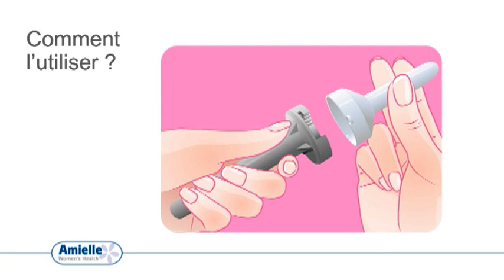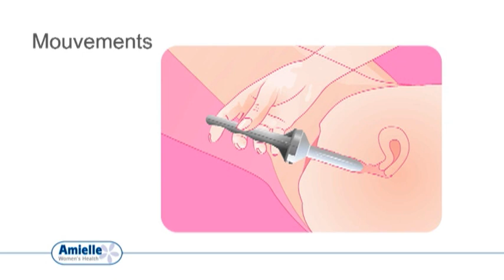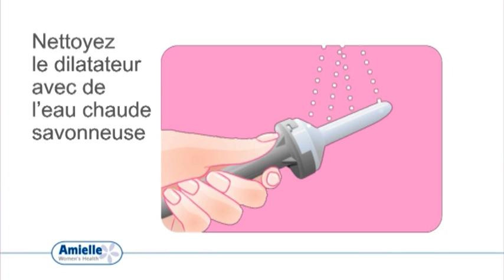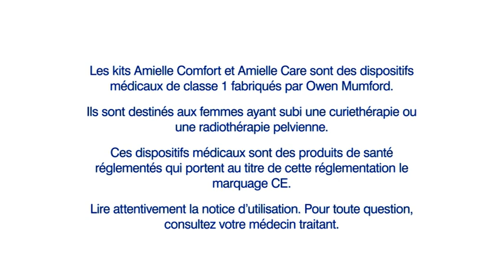Amielle Care - French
Amielle Care: Instructions for use - French